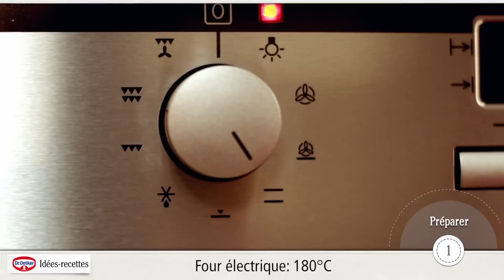Laissez-vous inspirer par les recettes de Dr. Oetker - Muffins Rudolph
Aujourd'hui, nous allons préparer des muffins -- une délicieuse pâtisserie aux cerises confites pour les enfants.

Grâce à la Préparation pour Muffins de Dr. Oetker, la préparation de ces muffins est rapide et simple. Vous trouverez la liste des ingrédients de cette recette à côté de cette vidéo ou sur Oetker.be

Dr. Oetker vous souhaite beaucoup de plaisir dans vos essais culinaires.

MUFFINS RUDOLPH:

Ingrédients:
Pour la pâte:

    Dr. Oetker Muffins aux pépites de chocolat
    150 g de noix de cajou
    2 oeufs
    125 ml de huile (ex. tournesol)
    75 ml de lait ou d'eau

Pour la décoration:

    6 cerises confites
    Dr. Oetker Glaçage pâtissier

Temps et température de cuisson:

Four électrique: 180°C / Four électrique: 180°C,